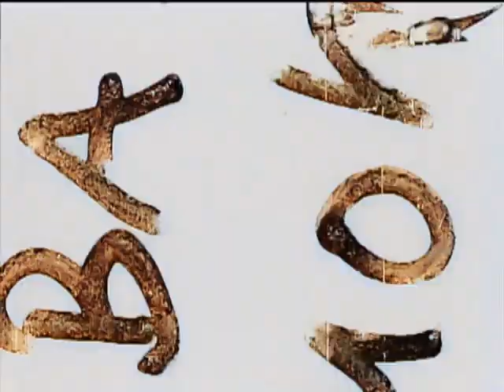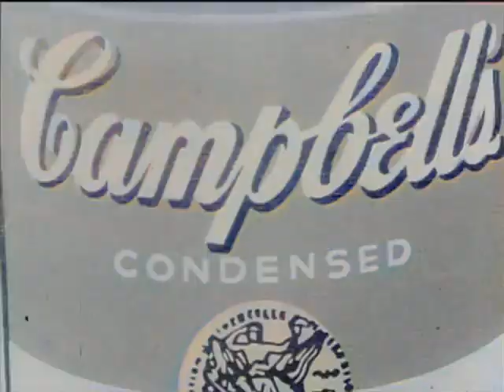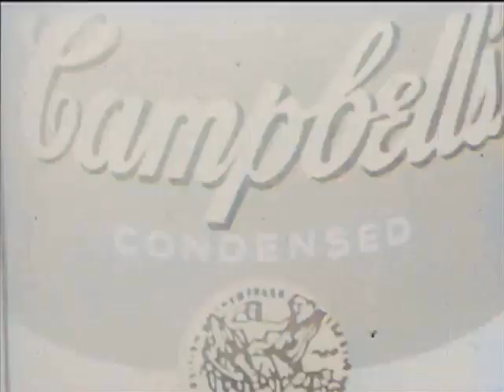The Velvet Underground - White Light (1968, Live) (AI Colourised)